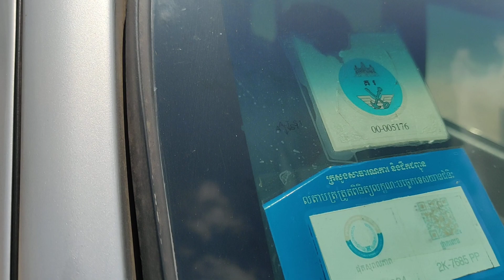លក់បង់រំលោះ25ខេត្តក្រុង HONDA CRV ឆ្នាំ2000 តម្លៃ$6300ចរចារ ☎️077428210/☎️0978691620/☎️010624380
ធានាជូនឡានស្អាត អត់បុកប៉ះអត់ពុកច្រេះ មានឯកសារគ្រប់ទាំងអស់